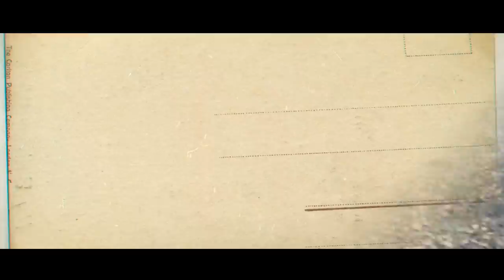Any Problem Solution - किसी भी समस्या के समाधान के लिए संपर्क करे